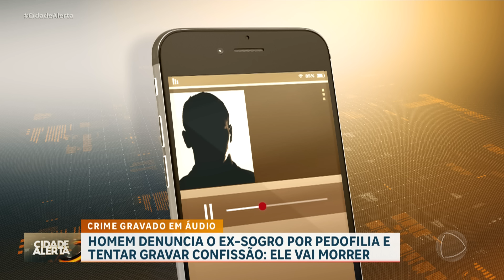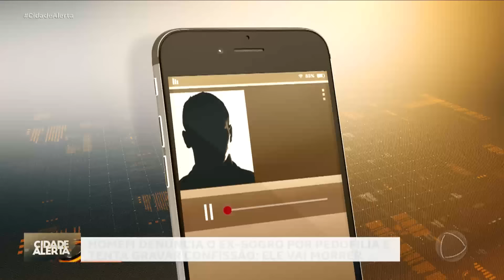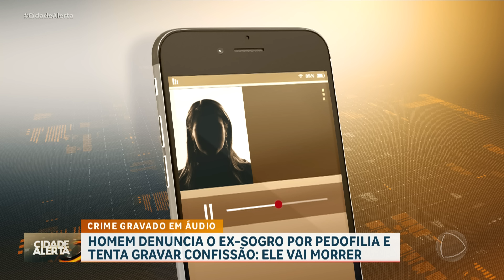Homem denuncia ex-sogro por pedofilia e acaba assassinado no Paraná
No Paraná, Anderson denunciou o ex-sogro por pedofilia e acabou assassinado por conta disso. A vítima gravava um áudio no momento em que levou os tiros. Dias antes de ser morto, o filho de 3 anos de Anderson teria relatado um abuso sofrido pelo próprio avô. O caso foi denunciado à polícia, o homem acusado se revoltou e cometeu o crime. O suspeito é padrasto da mãe da criança.